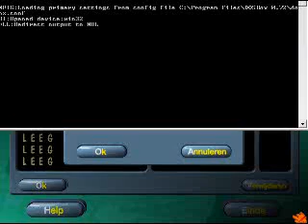Redcat Spannende Stedentocht Gameplay - Flevoland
Nou, ik ben duidelijk al wat plaatsen vergeten! Hier wat gameplay voor degenen die erom vragen.